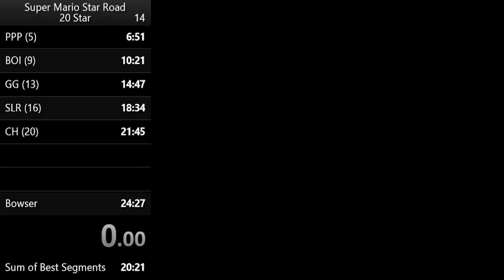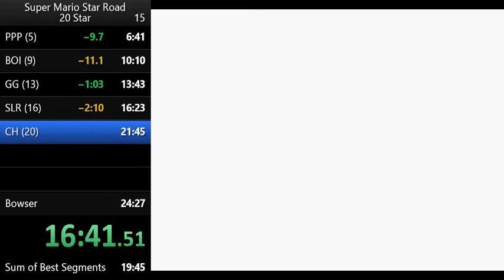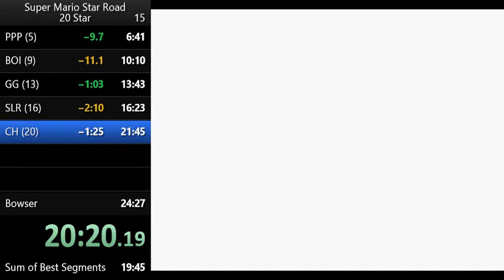Super Mario Star Road 20 star speedrun 23:58